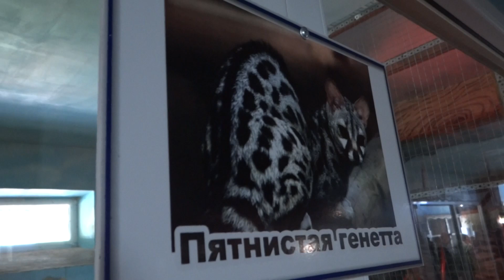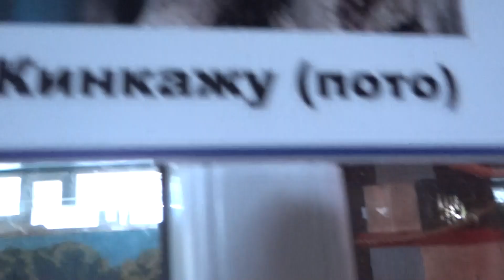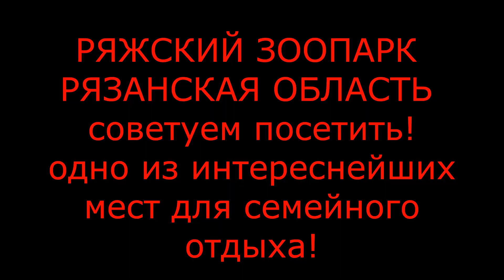РЯЖСКИЙ ЗООПАРК. ИНТЕРЕСНЕЙШЕЕ МЕСТО. СОВЕТУЮ. ТЕЛКОВ СЕРГЕЙ ВАЛЕРИЕВИЧ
Было очень интересно и познавательно посетить Ряжский ЗООПАРК. Множество животных и птиц. Медведи, львы, тигры, волки, олени, верблюды, страусы и т.д. Кого тут только нет. Детям тоже очень понравилось. Если не были то обязательно посетите!